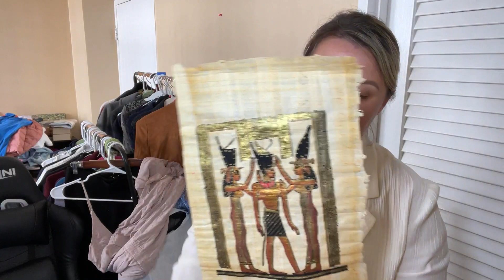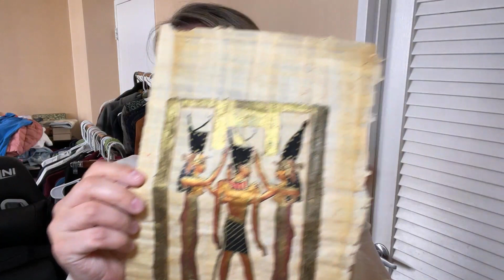Обзор находок с барахолки в США и из магазинчика с острова Марко!Чего только нет на свалке в Америке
мои покупки на Амазоне

Сайт духов DOSSIER
промо код
10NataliaFloridaUSA

Я пользуюсь этой программой для продаж и вам рекомендую

FITNESSBCLOSET

Natalia Miami Vlog просто введи в поиск если ссылка не работает

Мой Американский канал
Fitness B Closet

Yandex ZEN
Наталья Майами

NataliaMiamiSecondHandUSA